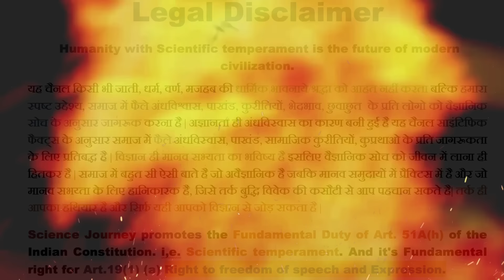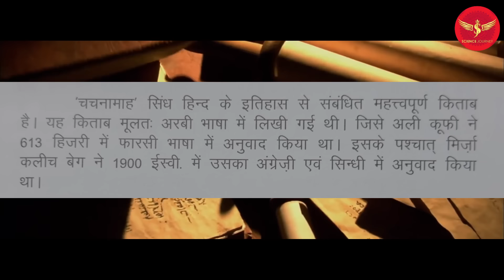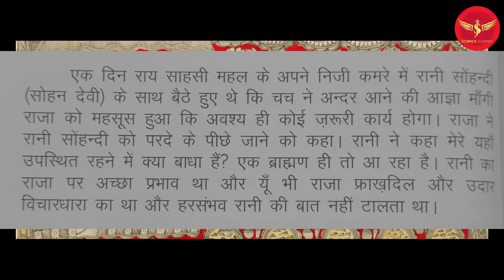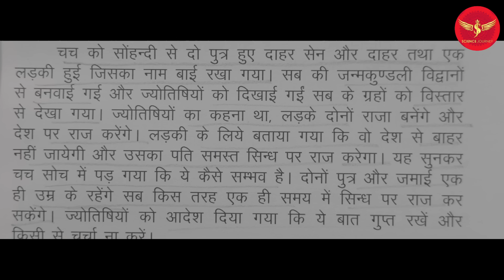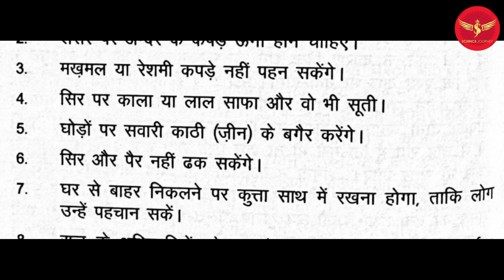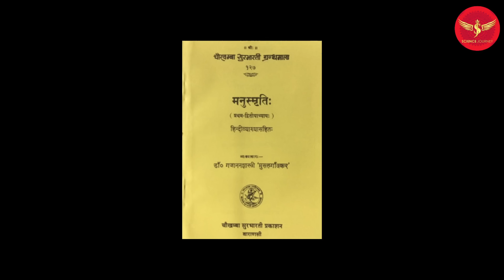🎯301 | Brahmanism ki suruvat aisi hui thi | Mil gaya asli manu | Chachnama Part1 | Science Journey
Thanks & Regards
Science Journey